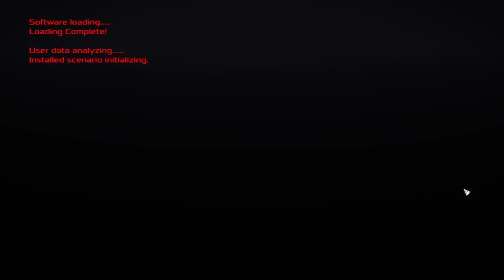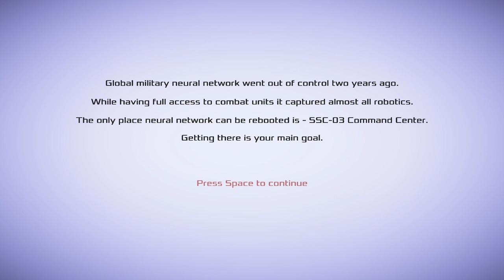Tankocracy Top down Tactical Tanks- Let's give it a lash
TANKOCRACY is a tank tactical Top-Down shooter inspired by games like Desert Strike and Battletech on Mega Drive. You'll lead your mercenary company to the success by completing hardcore contracts.